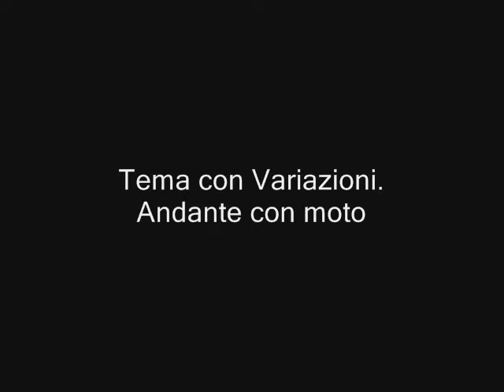Corey Cerovsek & Paavali Jumppanen - L.v. Beethoven: The 10 Violin Sonatas / Complete Sonata No. 1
The 10 Violin Sonatas
Sonata No. 1 in D Major, Op. 12 No. 1

1. Allegro con brio 00:00
2. Tema con Variazioni. Andante con moto 08:51
3. Rondo. Allegro 16:02

Corey Cerovsek, Violin
Paavali Jumppanen, Piano

Canadian violinist Corey Cerovsek has not built his career on the risky chances of the star system. Endowed with the refined discretion typical of great artists; he focuses his efforts on his art and is content with the rewards that it brings him in daily life.

A student of the great Josef Gingold at Indiana University; Corey Cerovsek follows in the tradition of Belgium violinist Eugène Ysaÿe; in particular with regard to the matchless quality of his "beautiful tone".

Claves Records is pleased to be able to proclaim his immense talents in the form of this unique recording: Beethoven's 10 Sonatas for piano and violin on 3 CDs; recorded at the Salle de Musique in La Chaux-de-Fonds on the "Millanolo" Stradivarius of 1728 (once Christian Ferras' instrument) with the faultless assistance of Finnish pianist Paavali Jumppanen.

A luxurious box with a 96-page booklet provide the crowning touch to this matchless edition. Representative of the violinist himself -- did you know? -- in addition to his enormous talents as a musician he is also a remarkable mathematician and computer programmer... to the degree to which his concert schedule allows him.

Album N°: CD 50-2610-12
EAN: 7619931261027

AWARDS

5 Diapason, 4 étoiles - Le Monde de la musique, Pizzicato.lu - Supersonic, Mezzo TV, Midem

EXECUTIVE PRODUCER
Claves records
RECORDING PRODUCER
Johannes Kammann
BALANCE ENGINEER
Ines Beckmann
EDITING
Johannes Günter, Johannes Kammann, Ines Beckmann
PIANO TUNER
Matti Kyllönen
PIANO
Steinway & Sons D 479 580
PHOTOGRAPHS
Aline Kundig
PHOTOGRAPHIC PRINTS
Nicolas Spuhler, Laboratoire Actinic
DESIGN
Amethys
PHOTOLITHOGRAPHY & PRINTING
Entreprise d'Arts graphiques Jean Genoud SA

Recorded in La Chaux-de-Fonds (Switzerland), Salle de musique, 14-15 June, 27-31 August 2006

This recording was made possible through the generous support of Pictet & Cie, Private Bankers, Geneva.

Special thanks to Pascal Nicod, Claude Demole, Marie-Hélène Hancock, Claude Lebet, Benjamin Ilschner, Sophia & Helmut Cerovsek, Lucy Boccadoro, Nicolas Bohnet, Navigator, Pascal Schmoker, Sonia Richard, Aline Zerr & Paul Blanchard.